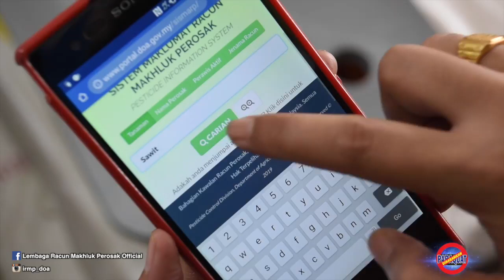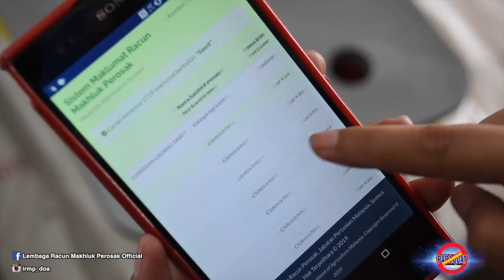Sistem SISMARP untuk carian racun mengikut jenis tanaman